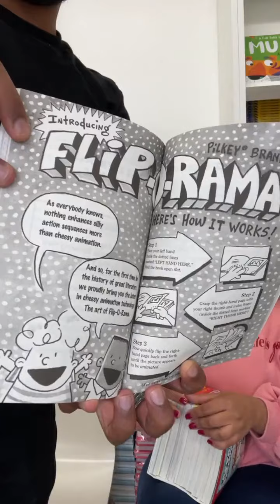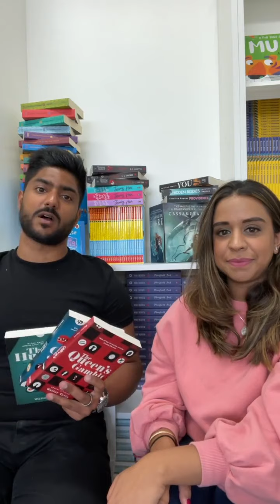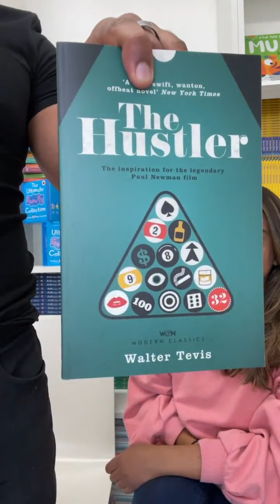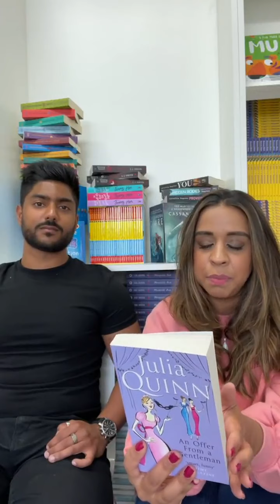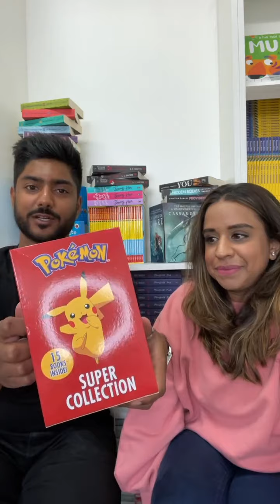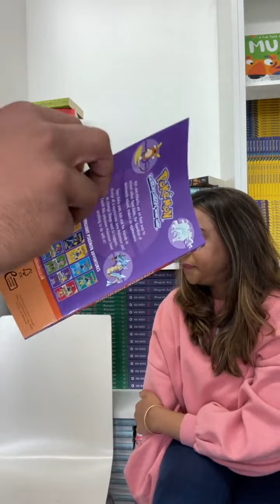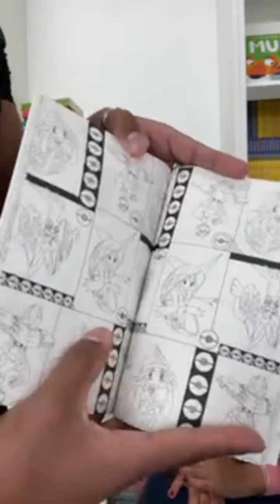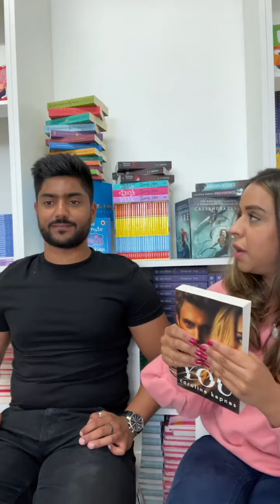The Book Club Live - Episode 6 - As Seen On Netflix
Rewind and watch again as we review this season’s must-have box sets as seen on Netflix.

Reasons to shop at Books2Door:
10% cashback for all orders
£5 discount for both if you refer us
18,000 excellent reviews
Over 1 million customers